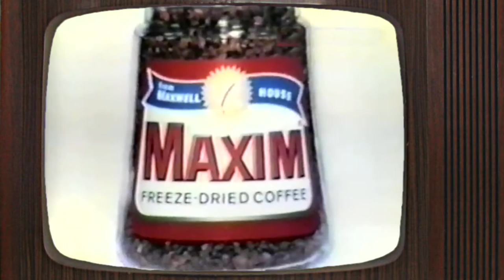☕ 1969 Vintage Commercial: Maxim Coffee by Maxwell House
2021 marks the 70th Anniversary of The Canadian Institute of Food Technologists (CIFST). To kick off the celebrations, we are introducing a series of short, weekly videos, commemorating the history of processed foods. Each video will share with you a fun vintage commercial. Tune in each week for another entertaining Time Capsule.

A bit about CIFST's history:

The Canadian Institute of Food Technologists was formed in Winnipeg on June 19th, 1951 for the purpose of forming a national association by the Montreal and Manitoba groups. In 1952, a Toronto section joined the Institute, and would be the last section to join for the next eight years. By the end of 1952, the Institute had 236 members. The membership fee was $1.50!

CIFST Today:

CIFST's membership of approximately 1,000 individuals is comprised of scientists and technologists in industry, government and academia who are committed to advancing food science and technology. The purpose of CIFST is to advocate and promote the quality, safety and wholesomeness of the food supply through the application of science and technology by linking food science professionals from industry, government and academia.